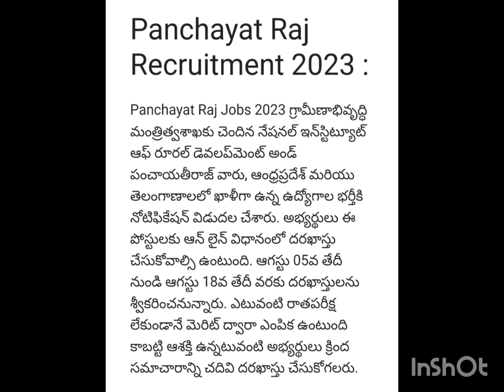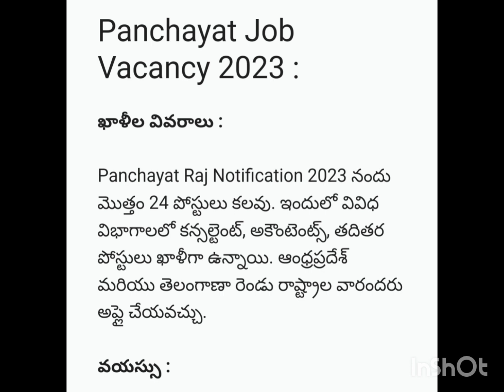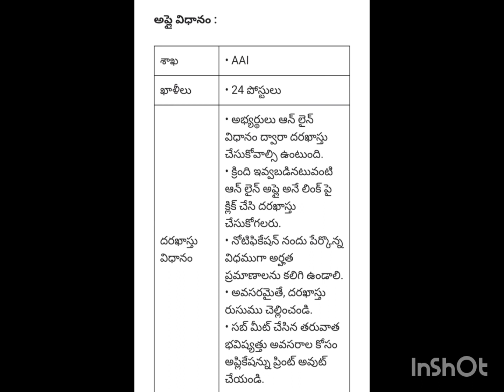Panchayat Raj Recruitment 2023# పంచాయ‌తీ రాజ్ శాఖ ఉద్యోగాలు భర్తీ నోటిఫికేషన్Latest jobs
Panchayat Raj Recruitment 2023# పంచాయ‌తీ రాజ్ శాఖ ఉద్యోగాలు భర్తీ నోటిఫికేషన్Latest jobs (Telugu Jobs Information)

Latest jobs in telugu, latest jobs in Telangana
Free jobs in india
Free jobs in Andrapradesh
Free jobs in Telangana
Jobs telugu
Free jobs, Free jobs information, latest jobs updated 2023, latest jobs notifications 2023,
10th base jobs, Inter base jobs, Degree base jobs, Work from home jobs in 2023, Work from home jobs, latest work from home jobs in telugu, Central govt jobs